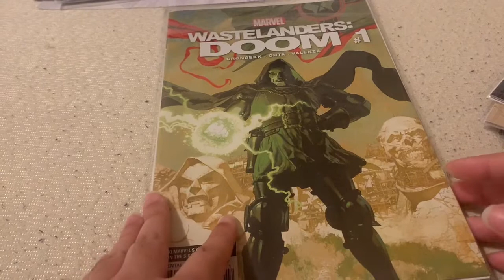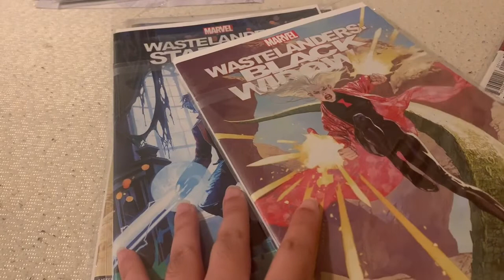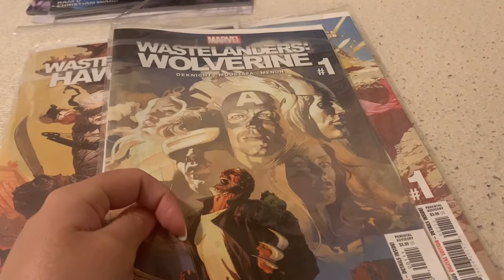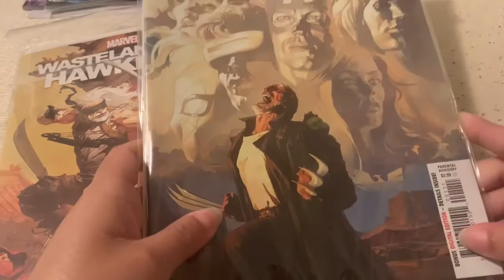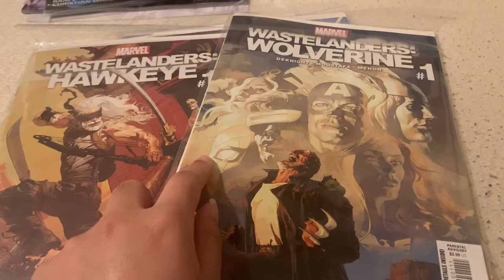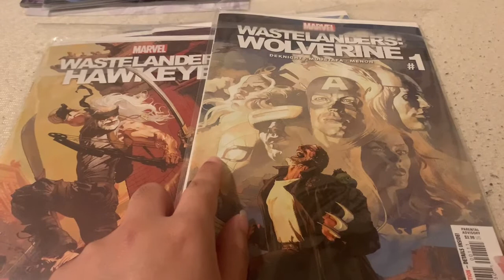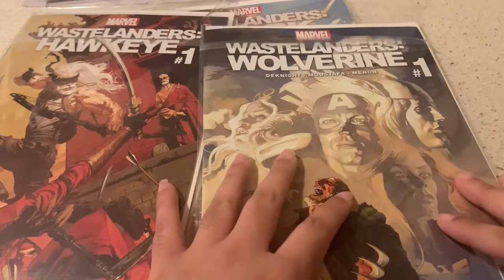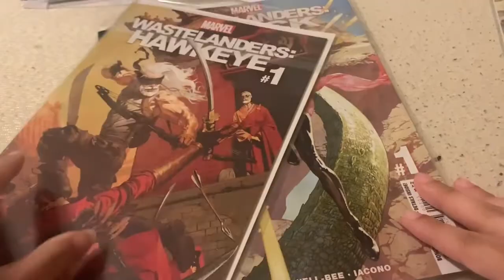Wastlanders Review Part 1: Wolverine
Wanna give me a tip?

Thanks to @NerdettesNewsStand for the awesome thumnail!